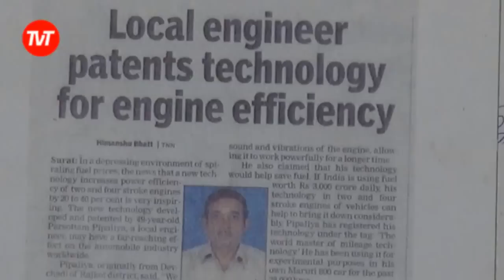A car that runs on water made in India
In order to fight increasing petrol prices a garage owner in India has modified his car so that it can run on water.

He says the car energy is created with the help of hydrogen and oxygen and a small tank of water is fitted in the engine of the car.

He claims he is able to drive 75 kilometers on just one liter of water.

Jasvinder Sehgal went for a test drive in his home town of Surat, in the state of Gujarat.